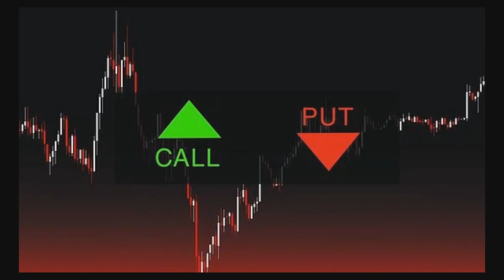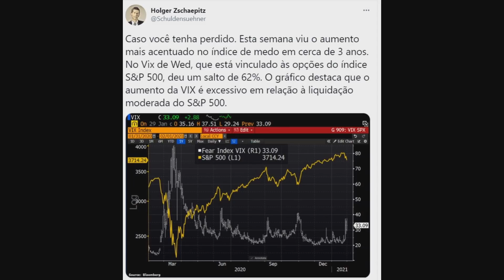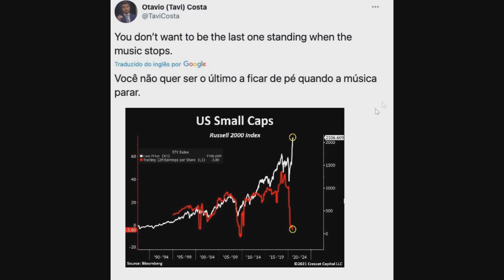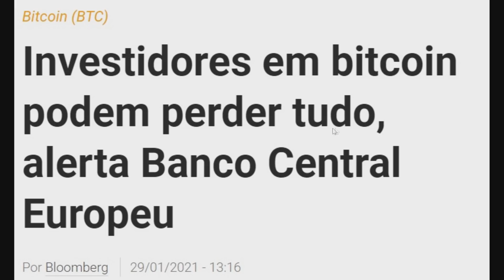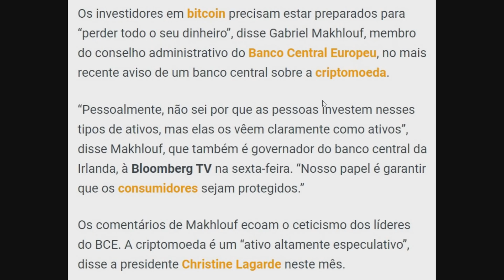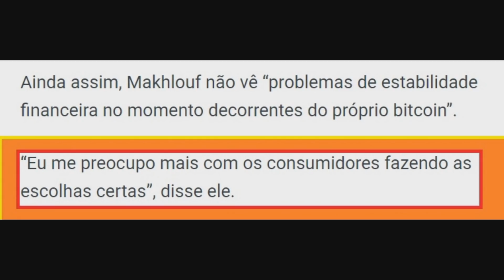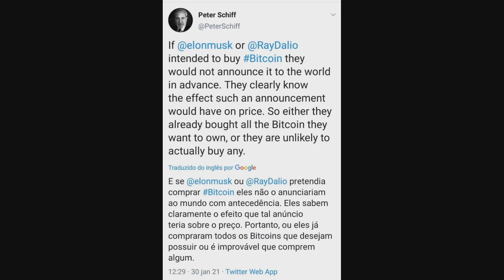Investidores em BITCOIN podem perder tudo, alerta Banco Central Europeu